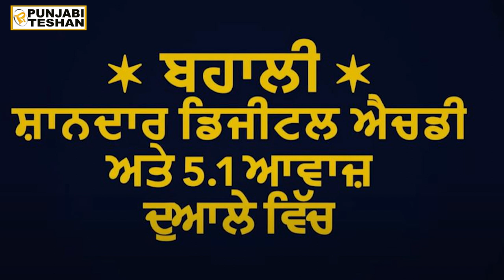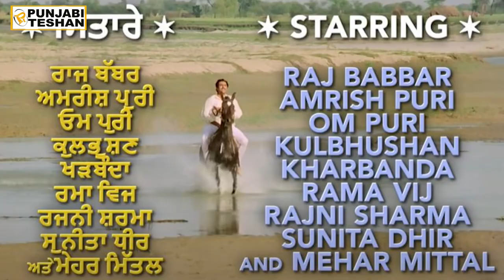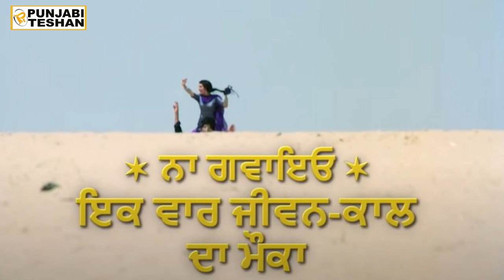Chann Pardesi Remastered | Amrish Puri | Om Puri | Raj Babbar | Rama Vij | Official Trailer | PT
Chann Pardesi Remastered| Amrish Puri | Om Puri | Raj Babbar | Rama Vij | Official Trailer | Punjabi Teshan

The Legend Returns in HD Digital and 5.1 Surround Sound!

Only in Cinemas: 20th May 2022.

Universally regarded as perhaps the greatest Panjabi film ever made, ‘Chann Pardesi’ won India’s National Award for Best Panjabi Film in 1980.

Starting legends Raj Babbar, Amrish Puri, Om Puri, Kulbhushan Kharbanda, Rama Vij, Mehar Mittal, Sushma Seth, Rajni Sharma and Sunita Dhir.